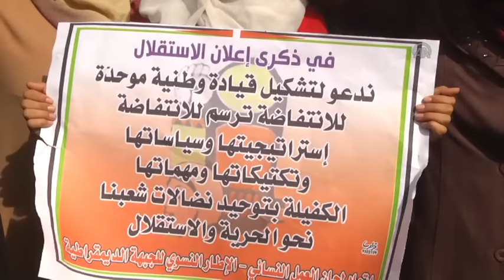27th anniversary of the Declaration of Palestine Independence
GAZA CITY, GAZA - NOVEMBER 14: Supporters of Democratic Front for the Liberation of Palestine (DFLP) hold a big Palestinian flag as they gather in front of the United Nations (UN) office during the 27th anniversary of the Declaration of Palestine Independence in Gaza City, Gaza on November 15, 2015. -